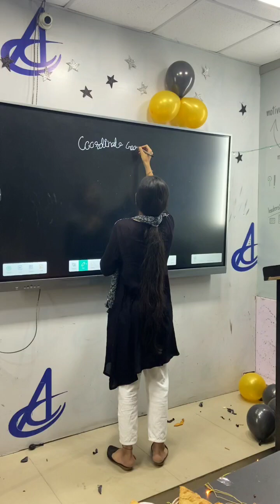ACC Students Celebrate Teachers Day